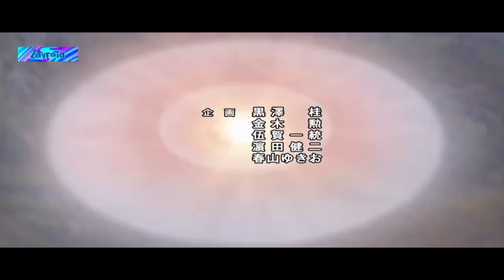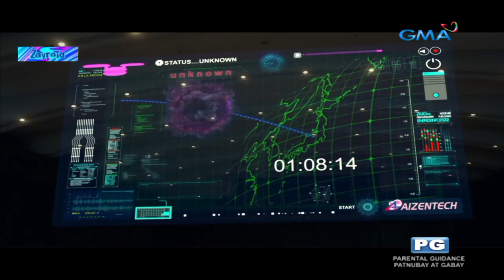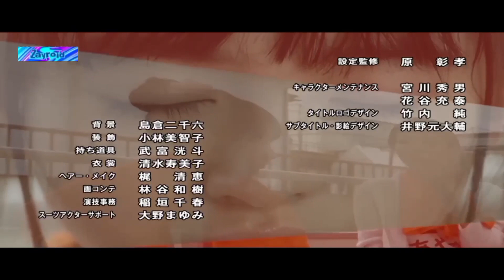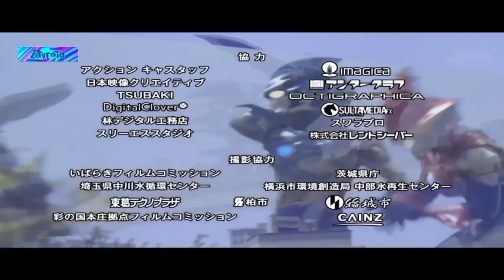Ultraman R/B: Episode 22 "Ina na Mula sa Ibang Dimensyon" Tagalog Dubbed | GMA 7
Ultraman R/B
• 挿22話 異次元かあさん

• ᜁᜉᜒᜐᜓᜇ᜔ᜌᜓ22 ᜁᜈ ᜈ ᜋᜓᜎ ᜐ ᜁᜊᜅ᜔ ᜇᜒᜋᜒᜈ᜔ᜐ᜔ᜌᜓᜈ᜔

Aired (November 27, 2021 & October 22, 2022)

The most anticipated two brothers superhero who work collaboration to save the entire families, population and cities of the world returns again the Tokusatsu Series of Ultraman R/B has become Filipino Dubbed is now at GMA.

Watch "Ultraman R/B" Every Saturday 9:30 AM and Sunday 7:50 AM on GMA Astig Authority